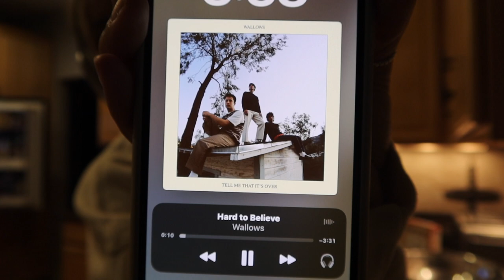BLIND, DEAF, MUTE BAKING... AGAIN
We're back! but this time we switched things up...

SOCIALS

There is still one more rotation to do, so comment for pt 3! love love love ya.